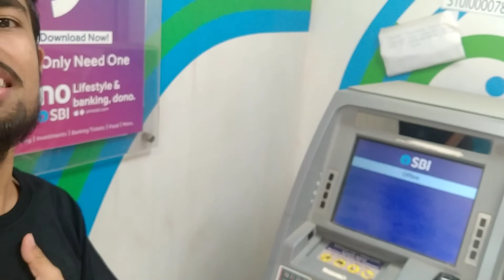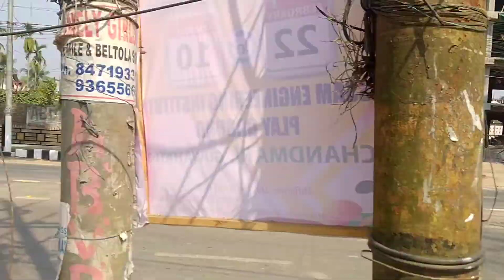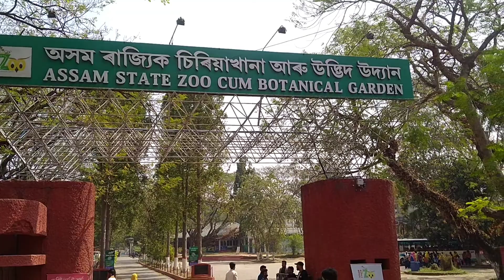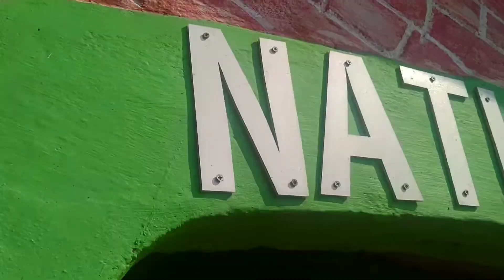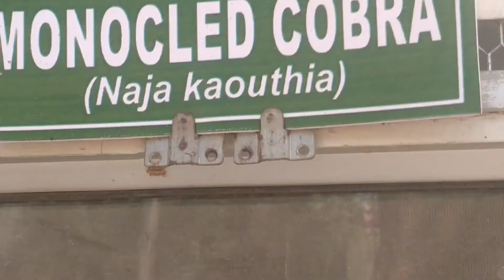Beautiful Zoo 🦁🐅 of Assam 😱 / Exploring botanical Garden / bikram lamichane vlogs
Hy gys my name bikram lamichane

In this video you see an unsean animals 🦁 like tiger 🐯 lion 🦁

        By